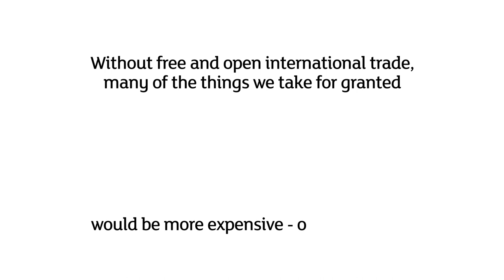What is free trade?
The UK has been a vocal supporter of free trade for decades. We were a founding member of the World Trade Organization and continue to advocate for reduced trade barriers worldwide. This video explains what free trade means.